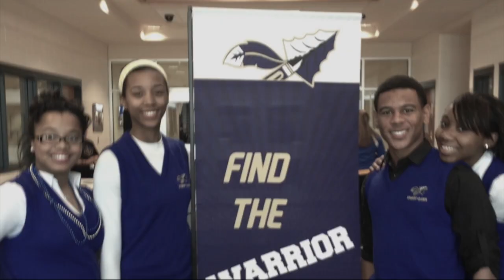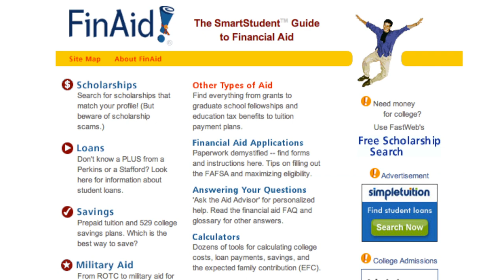Crete-Monee Spring Commercial 2013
CMHS Spring Commercial